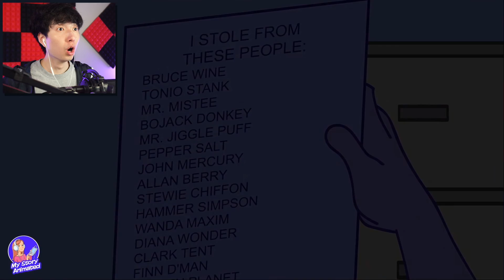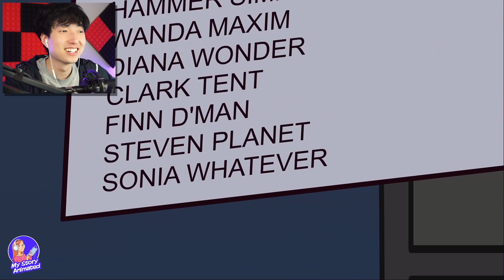IT WAS LIVING UNDER HER BED.. *SCARY*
TITLE: IT WAS LIVING UNDER HER BED.. *SCARY*